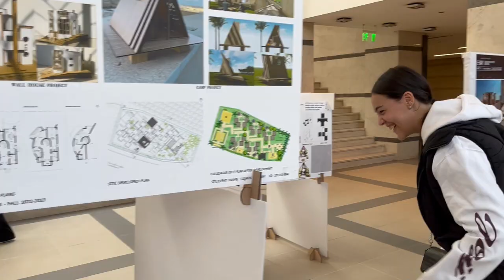NGU FA22 - Second Annual E-Day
Every year, on E-Day, NGU engineers-to-be showcasing their talents. Beyond just being serious, hard-working students, they engage you in a day packed with fun, music, games, and special skills. Designed against a background of an ancient Egyptian theme that commemorates the 100th anniversary of discovering King Tut, the parade launched activities including jewelry design, makeup artist, crown and cartouche design, games, photo sessions, music performance of ancient Egyptian tales acting performance. Students engaged in voting for the winners of this year's photo contest and a chance to go on the famous SPOT-TUT Treasure Hunt!